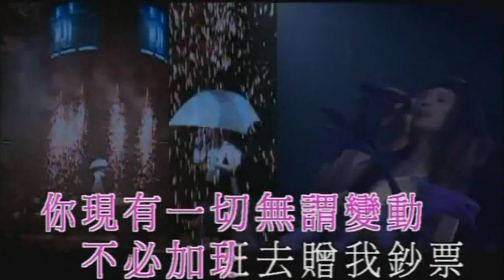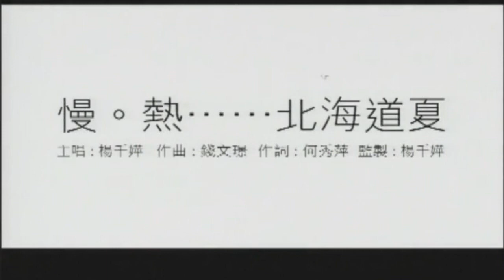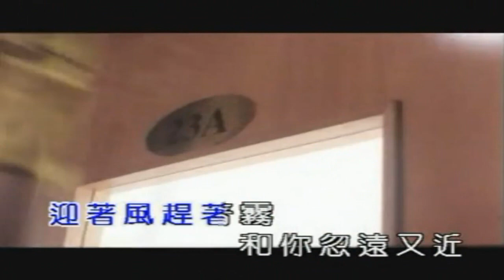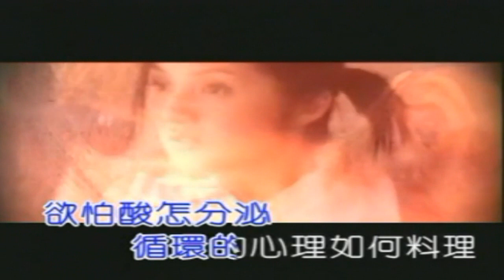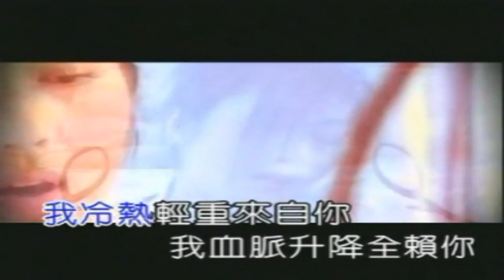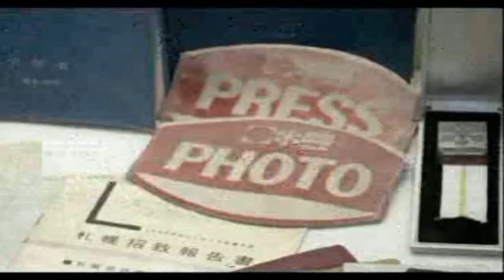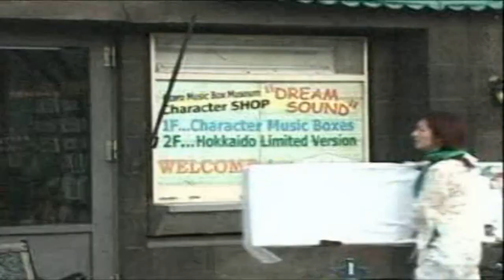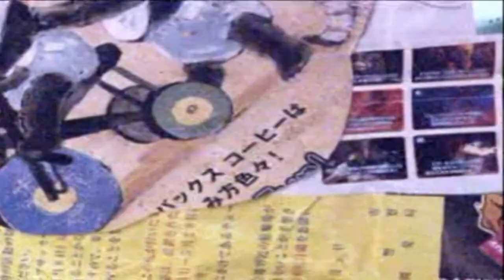KARAOKE粵語流行曲之楊千嬅精選粵語歌集4 (有人聲及歌詞字幕) Cantonese Pops with Lyrics Subtitle-Miriam Yeung Chin-wah album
1. 咬唇 2. Mr 3. 慢熱 4. 北海道夏 5. 家有幾米 6. 戀愛意思 7. 忘掉你 8.適量運動與均衡飲食